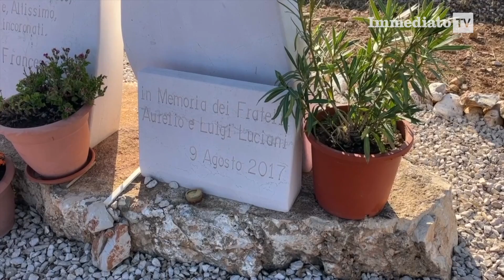STRAGE SAN MARCO IN LAMIS: "L'ANTIMAFIA SOCIALE DA SEGNI DI STANCHEZZA. NON VA BENE"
Lo ha detto il procuratore capo di Foggia, Ludovico Vaccaro, intervenuto sul luogo dell'omicidio dei fratelli Luciani